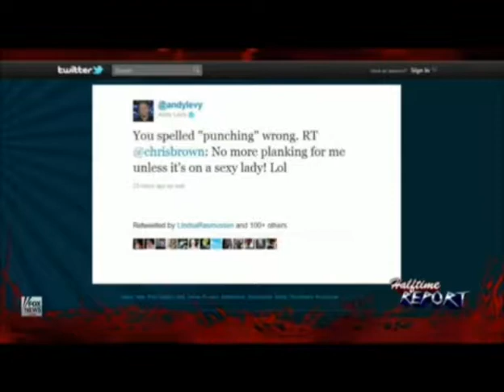TVs Andy Levy Apologizes To Chris Brown And His Fans!